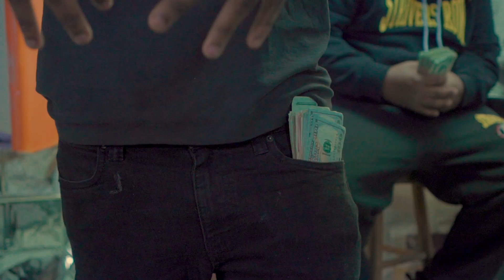House Of LeaRoc Performance - Mirrskiii ***1:42 AM***